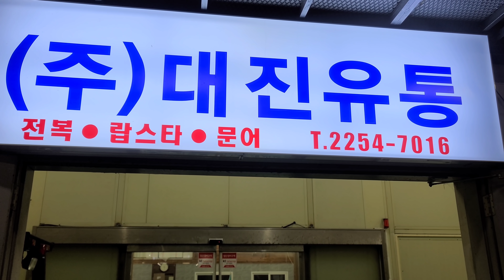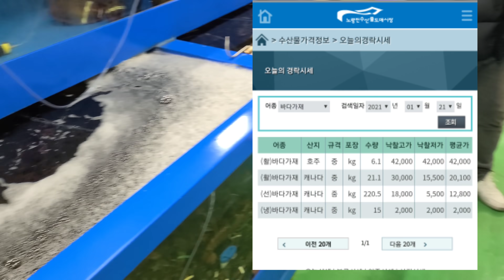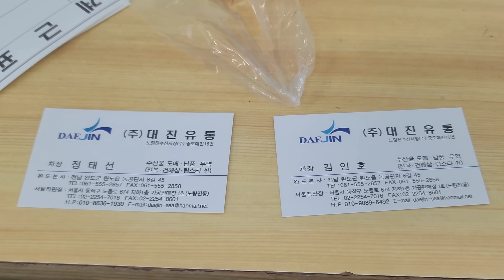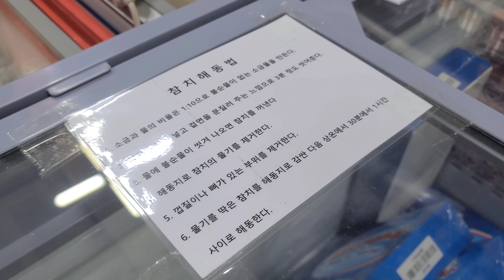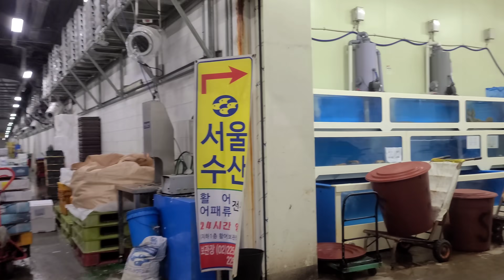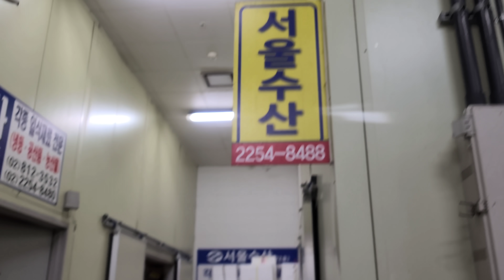노량진수산시장!!지하세계를 소개합니다!! 현생이 바쁘신분들은 필시청 바랍니다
*저의 수산시장 영상은 모두 갤럭시s20울트라와 스므스4를 이용하고 있습니다